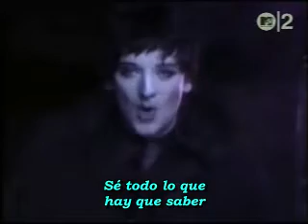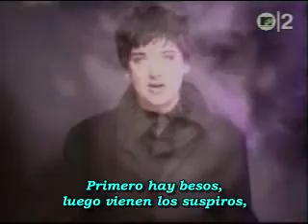Juego De Lágrimas